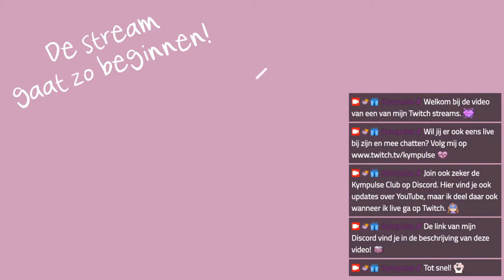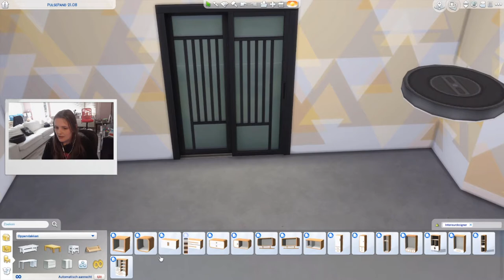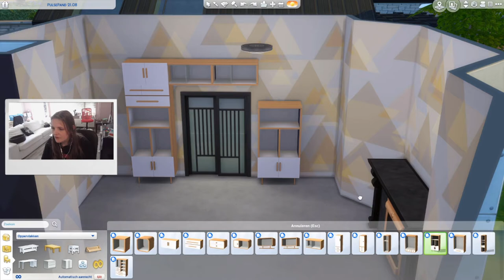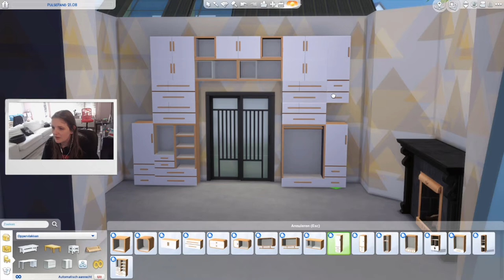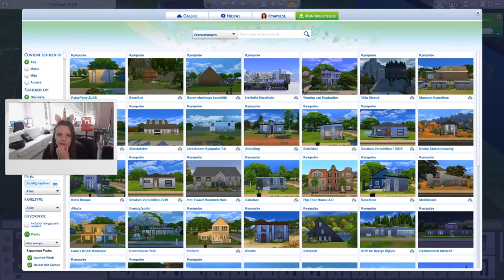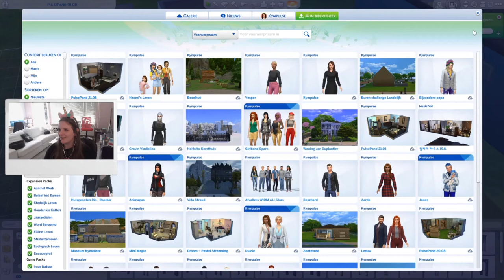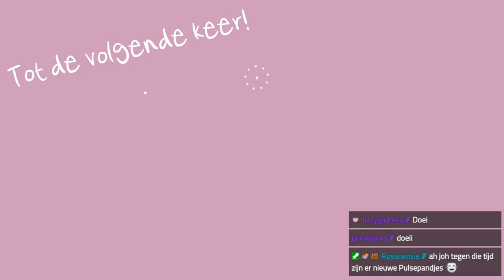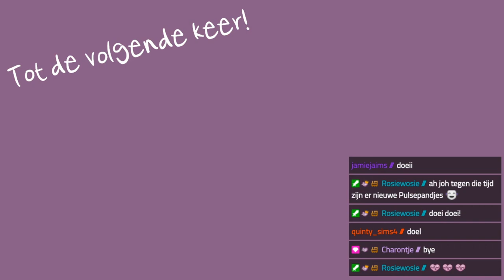Een Interieurdesigner kamer maken voor PulsePand 🍃 De Sims 4 ♦ Twitch Livestream ♡ 102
➛Deze stream was live op Twitch op 23 juni 2021.

In deze stream ging ik bouwen in De Sims 4. Mijn PulsePand challenge start met de 6e editie. Deze keer is er weer een pakket aan de beurt.

📢 Je kunt niet meer meedoen aan deze editie van PulsePand.